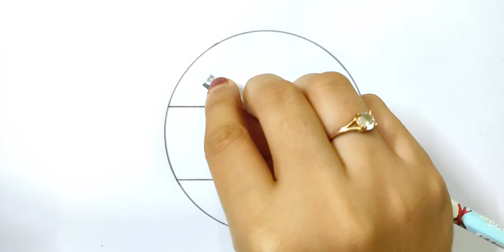Nice Scenery in Circle || Pencil Drawing || Sketch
In this video, I have shown the drawing of  Nice Scenery in Circle .